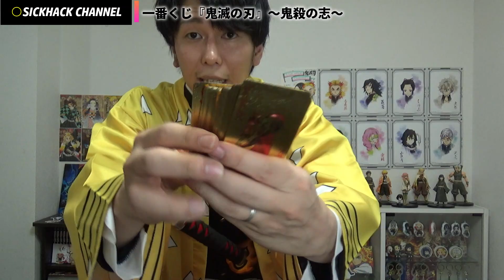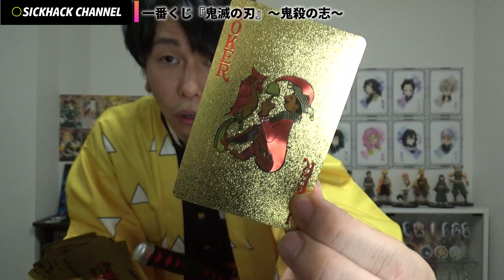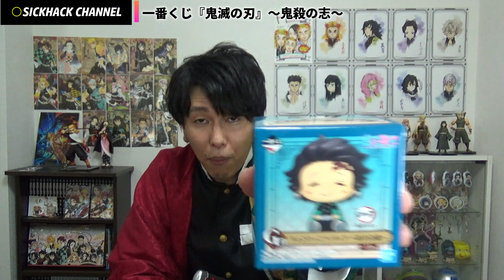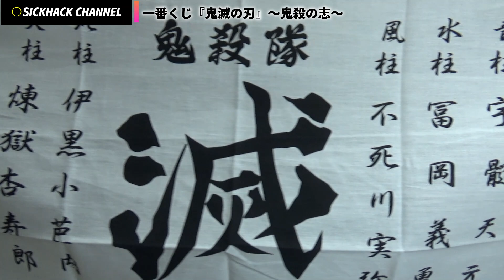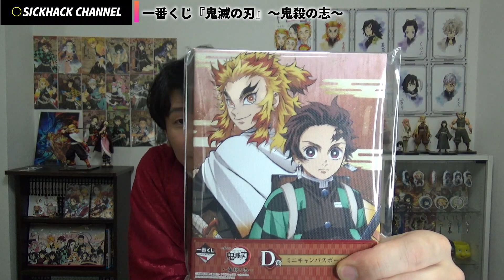【一番くじ】鬼滅の刃～鬼殺の志～ 魔法の道具でフィギュアゲット！？不思議なことが起きた！（きめつのやいば）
一番くじ「鬼滅の刃～鬼殺の志～」
魔法のアイテムで運気ＭＡＸの状態なら、フィギュアを当てることはできるのかを検証！！

★この他【再生リスト】では限定動画を含めた全動画を公開中

※DM解放してます

    ID： A1A897（発送の際に必要なIDです）
※匿名での配送が可能です。必ず注意事項をご確認ください。

■Amazon（匿名配送）
※お問合せがあったため、ご参考までに掲載させていただきました。